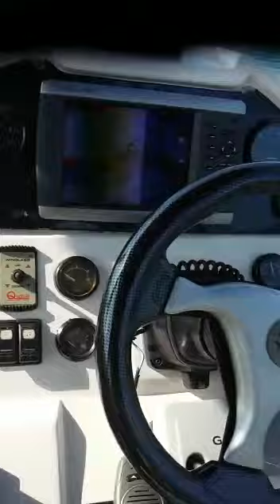Best fishing in Dubai please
Best fishing